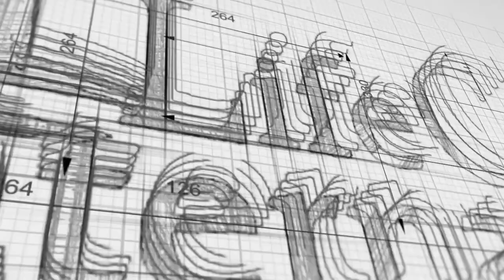One Blood: What You Don't Know Hurts A Nation